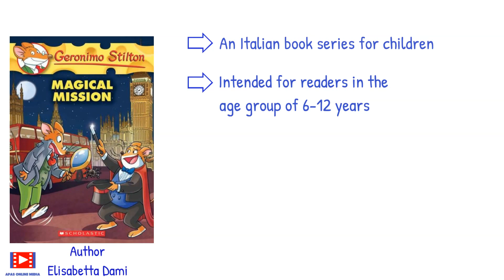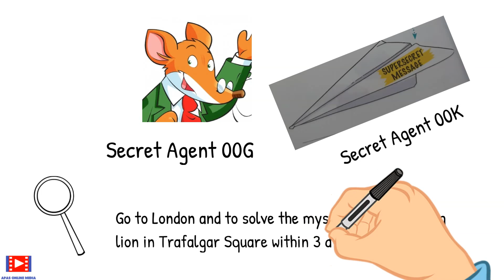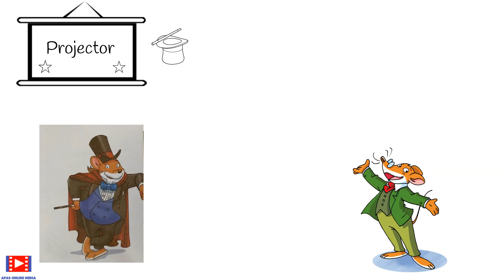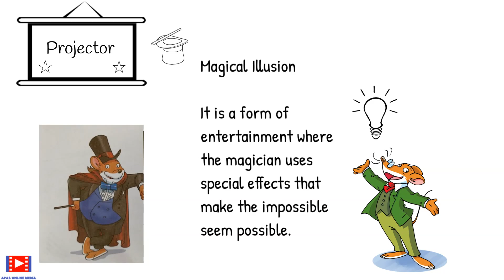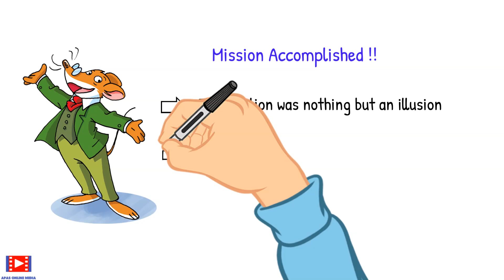Geronimo Stilton Magical Mission | Kids Book Summary | Book Review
Welcome to Home Library Book Review - Children Series. Today we are reviewing Geronimo Stilton Magical Mission through easy to understand Text, Graphics, Examples and Animation.

Playlist : Home Library Book Review

Playlist: Home Library Book Review - Children Series

Playlist: Home Library Book Review - Vocabulary Builder